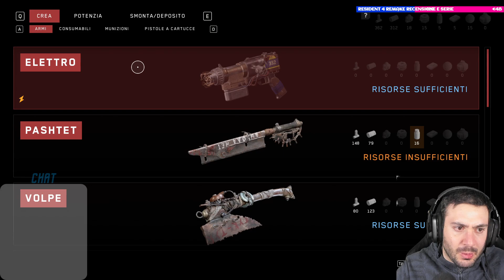ATOMIC HEART Gameplay ITA #10 Walkthrough ITA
►Giochi gratis e offerte su TELEGRAM Ps, Xbox, Switch e Pc